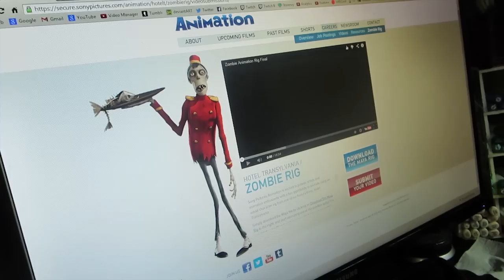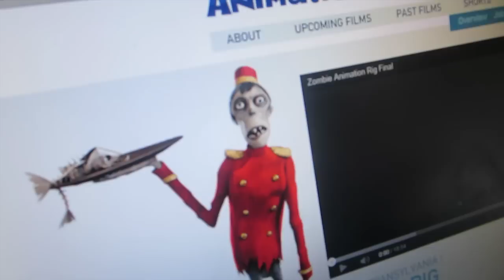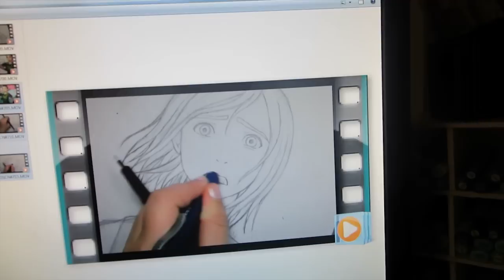STUPID INKING MISTAKE